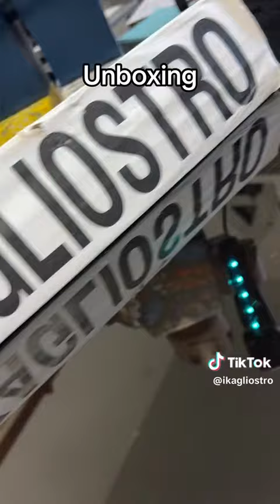Unboxing scultura Kagliostro ☺️